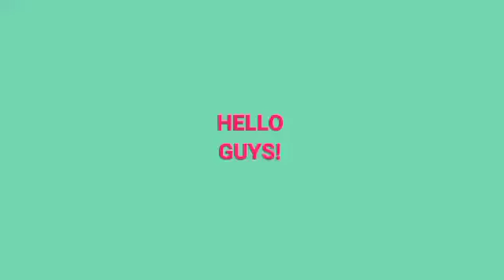Indoor cooking + Mukbang | Chicken Sweet and Sour | French Fries